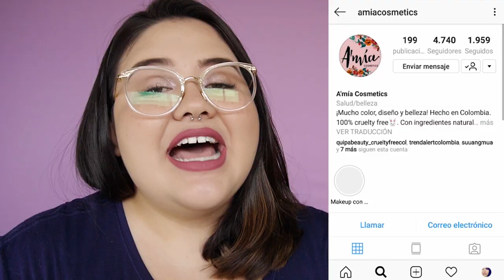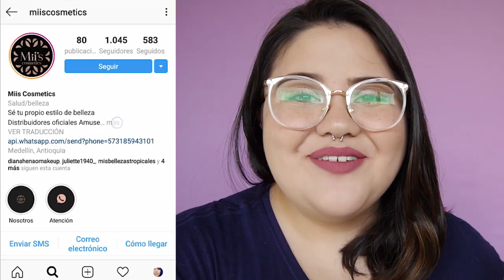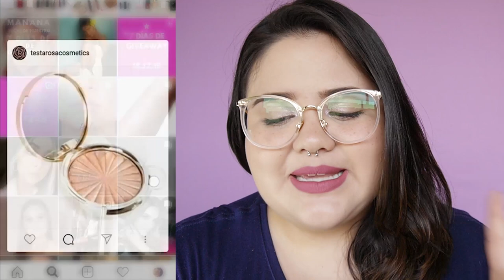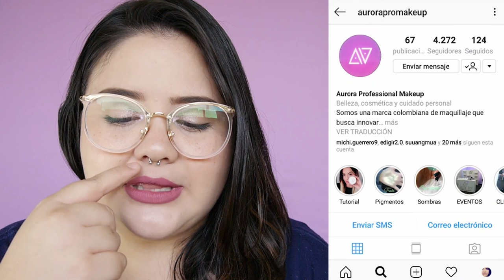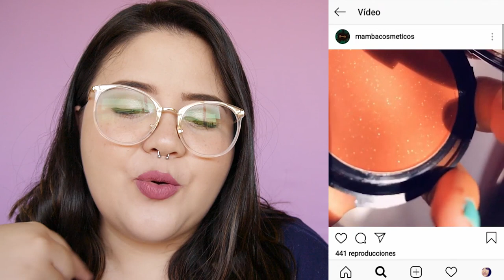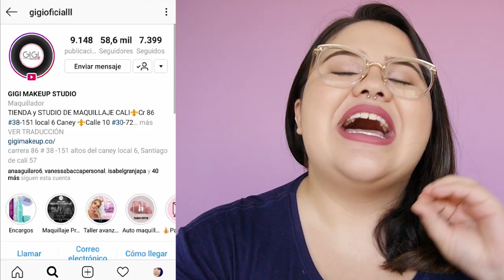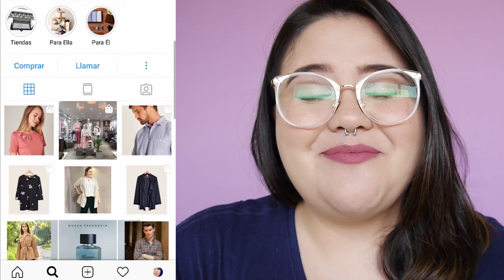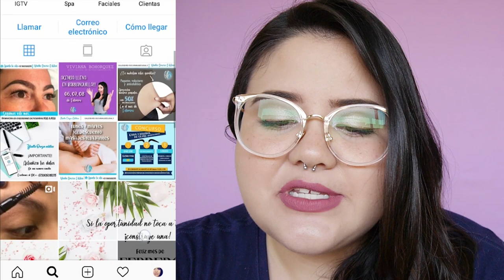29 MARCAS que no CONOCÍAS de maquillaje colombiano - Vanessa Bacca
Hola mis amores! En este vídeo les traigo 29 marcas de maquillaje colombianas que ustedes no conocían! espero que les guste

 ♥ Sorteo Febrero Trend Alert Colombia:
 ♥ Trend Alert Colombia:

 ♥ ♥ ♥ ♥ ♥ ♥ ♥ ♥ MARCAS MENCIONADAS  ♥ ♥ ♥ ♥ ♥ ♥ ♥ ♥

 ♥ ♥ ♥ ♥ ♥ ♥ ♥ ♥ AHORRA CONMIGO!  ♥ ♥ ♥ ♥ ♥ ♥ ♥ ♥

👉🏻 MIRELY MAKEUP

 ♥ Base: Essence fresh and fit tono 10
 ♥ Labial: Dreamgirl de Samy

 ♥ ♥ ♥ ♥ ♥ ♥ ♥ ♥  SEAMOS AMIGAS!   ♥ ♥ ♥ ♥ ♥ ♥ ♥ ♥

Curvy Gal:
Mi futura tienda

 ♥ ♥ ♥ ♥ ♥ ♥ ♥ ♥  Preguntas frecuentes   ♥ ♥ ♥ ♥ ♥ ♥ ♥ ♥